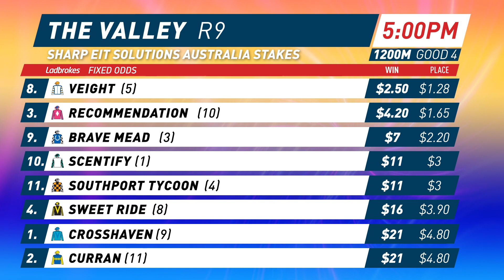Under The Magnifier - Sharp EIT Solutions Australia Stakes